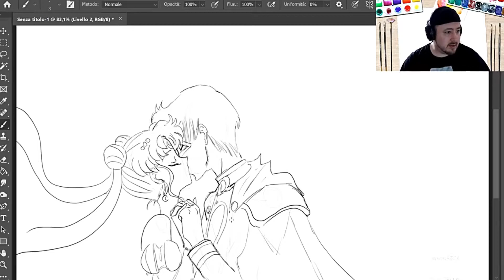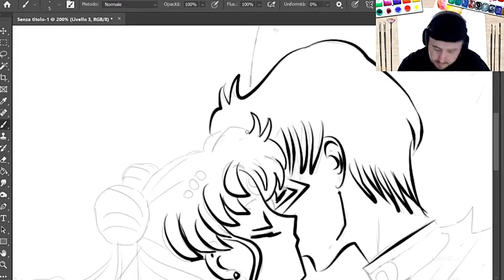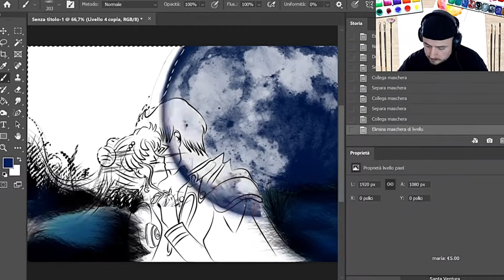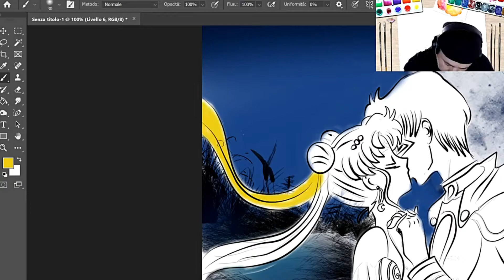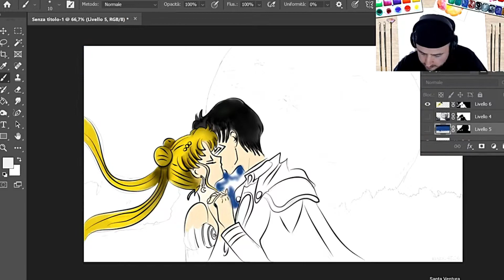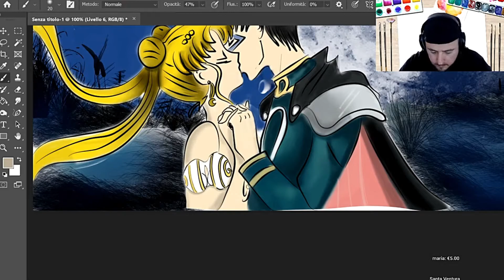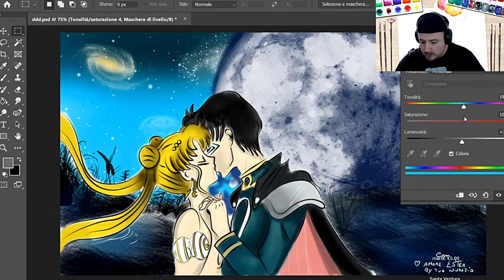Sailor Moon Disegno d'amore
Onlus l'albero della vita
Progetti d'amore per i bambini

Ringraziamenti:
Per la sigla:

RICETTA:
Ingredienti

English
Acknowledgments:
For the acronym:

RECIPE:
Ingredients